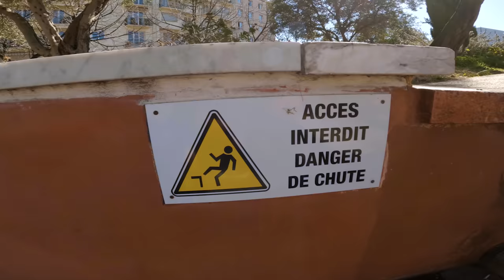DÉCOUVERTE d'un spot PARADISIAQUE sur la Côte d'Azur | EP 1 Dolce Vita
Nous repartons enfin pour de nouvelles aventures, direction l’Italie pour retrouver un peu de douceur. Voici donc le premier épisode de la Dolce Vita!
Nous avons eu l’occasion de bouger sur des spots incroyables le long de la côte d’azure.
On espère que vous allez kiffer ce premier épisode, restez connecté là suite s’annonce encore meilleur !